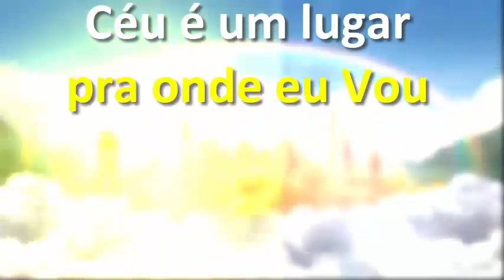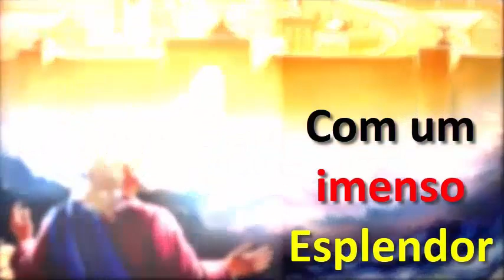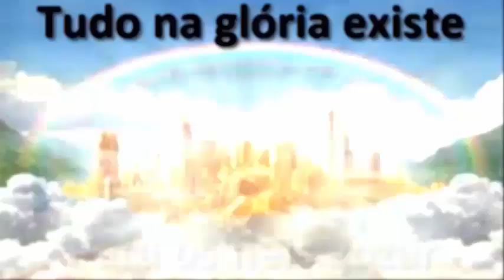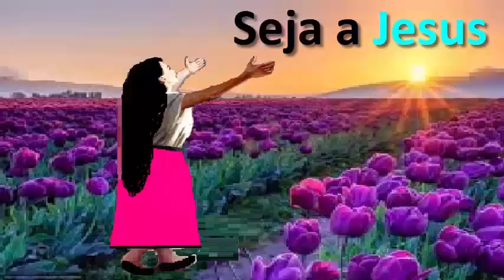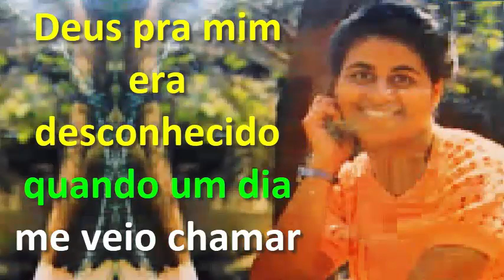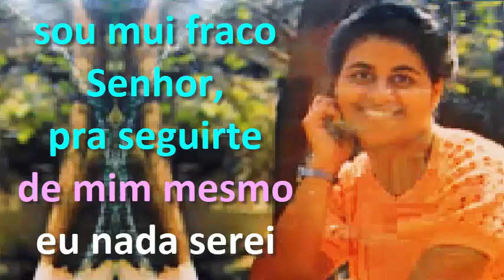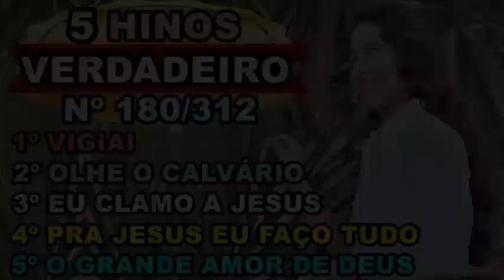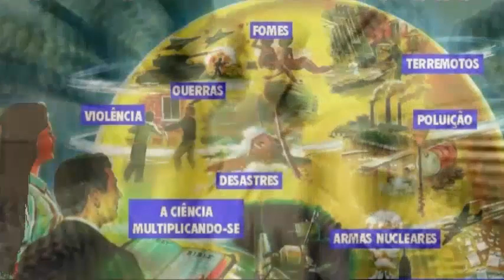COMO ERA O LOUVOR NA ASSEMBLEIA DE DEUS ANTIGAMENTE VOL.24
🔴 Irmãos(ãs) Cantores(as) destes louvores sacros gravados em disco de vinil nos anos 1970 e 1980 que temos postado aqui no canal, eu Fernando vosso irmão em Cristo peço perdão e desculpas por eu postar seus Louvores sem suas Devidas Autorização. Pois não temos contato de vocêis e por isto fica dificil pedir a autorização para poder postar aqui no canal, por isto venho por meio desta descrição pedi desculpas caso vocêis não gostaram da postagens desses seus Louvores extraído do disco de vinil e postado aqui sem suas devidas autorização..

- Senhores(as) Cantores(as) se vocêis não quiserem seus louvores em videos postados aqui no canal peço por favor nos avise aqui nos comentários ou pelo email para que venhamos retirar do ar imediatamente os videos que contêm seus louvores e suas fotos extraidas das capas dos discos de vinil, caso queiram conversar conosco é só pedi o número do telefone que te passamos, ou deixe seu contato que retornaremos assim que possível.

- Sabe demorei cerca de 20 anos para achar esses Louvores em disco de vinil dos anos 1970 e 1980 os quais postamos aqui no canal, e desejamos que muitas almas sejam alcançadas por esses hinos antigos desses(as) cantores(as) sacros(as) produzidos no tempo dos lps, e alias foi pra isso que os Cantores gravaram os discos de vinil, a fim de verem almas serem alcançadas e salvas por meio desses hinos antigos que é o evangelho pregado em forma de louvor.

- Cantores(as) seis se lembram que na década de 1970 e 1980 vocêis pediam pras gravadoras produzirem seus discos, e depois vocêis pegavam uma quantidade de lps para dar de presentes a fim de evangelizar as almas, e tambêm levavam para rádios e ali davam de presentes para o locutor divulgar e tocar ao vivo, e era tudo por amor ao evangelho de Nosso Senhor Jesus Cristo...

- Peço encarecidamente aos Cantores(as) desses Louvores Sacros!!! Como vocêis deixavam os locutores de rádios tocarem seus discos nos anos 1970 e 1980, por favor e por amor ao ide de Jesus (descrito em marcos 16:15) deixe nós os Remanescentes evangelizar por meio de seus discos de vinil, a qual compramos e ganhamos e achamos pra esse fim de evangelizar as almas, como vocêis evangelizaram na década de 1970 e 1980 pelas rádios.

- Que Deus Continue a Abençoar em nome de Jesus a cada Cantor e a cada familiar dos cantores que Leu os comentários e entendeu o nosso propósito de voltarmos ao Primeiro Amor, conforme o que está escrito em apocalipse 2:4-5 e Hebreus 13:7-8 Que diz: Lembrai e imitai a igreja de antigamente, pois Jesus é o mesmo ontem e hoje e eternamente.

- Lembrando que este canal aqui não está associado a nenhuma igreja, embora leva o nome de Assembleia de Deus mas não tem ligação com nenhum ministério das Assembléias de Deus. Quando eu fiz esse canal eu coloquei Assembleia de Deus por que os assuntos postados era sobre o surgimento da assembleia de Deus no Brasil.

- Digo para você Cantor(a) que nunca pertenceu ao rol de membros da Assembléia de Deus, não se ofenda e nem se sinta prejudicado(a) por você vêr seu trabalho produzido por meio do disco de vinil sendo Postado neste canal, cujo o nome do canal é de uma igreja a qual você nunca foi membro(a), se por esse motivo se você quiser que venhamos retirar do canal seus louvores para não te associar com a Assembléia de Deus, é só avisar que imediatamente iremos excluir o video que contém suas obras produzidas em disco de vinil, o que mais queremos é que vocêis nos Perdoe e nos desculpe e se sintam em Paz conosco, e nos considere irmãos em Cristo. Então fique na Graça e Paz de Nosso Senhor e Salvador Jesus Cristo.

- E vos deixo o versiculo de Paz descrito em Hebreus 12:14 que diz: Segui a Paz com todos e a santificação, sem a qual ninguém verá o Senhor.

 - Os Versiculos biblicos abaixo é de como ser cheio do Espirito Santo por meio de hinos e cânticos espirituais.
Efésios 5:18-20
¹⁸ E não vos embriagueis com vinho, em que há contenda, mas enchei-vos do Espírito,
¹⁹ falando entre vós com salmos, e hinos, e cânticos espirituais, cantando e salmodiando ao Senhor no vosso coração,
²⁰ dando sempre graças por tudo a nosso Deus e Pai, em nome de nosso Senhor Jesus Cristo..